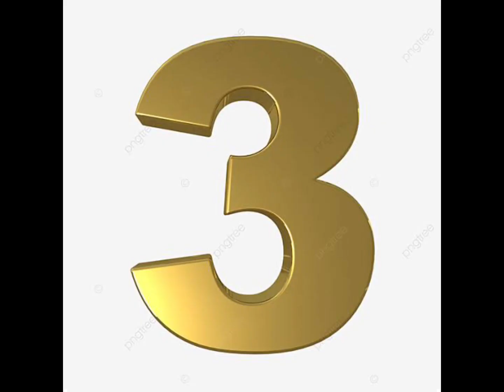3,2,1 GO……….But it’s (KRL KAI COMMUTER)